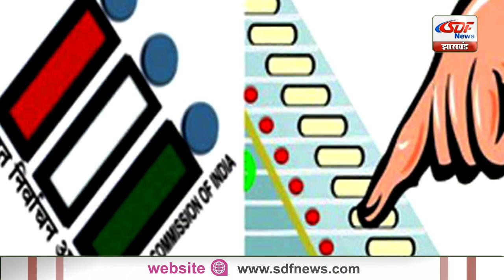Top 10 News | Headlines, खबरें जो बनेंगी सुर्खियां, india news, latest news, breaking news SDF NEWS